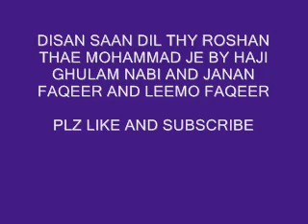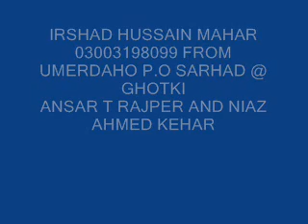disan saan dil thy thae by haji ghulam nabi mahesar and leemo janan sindhi molood shareef